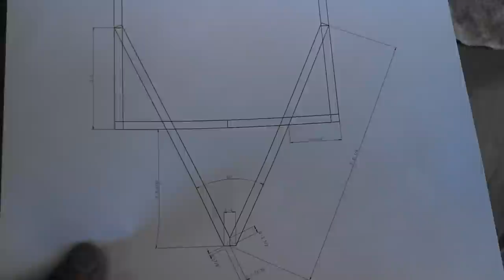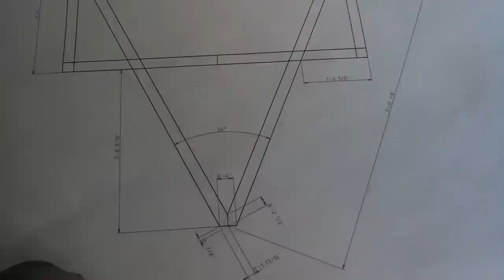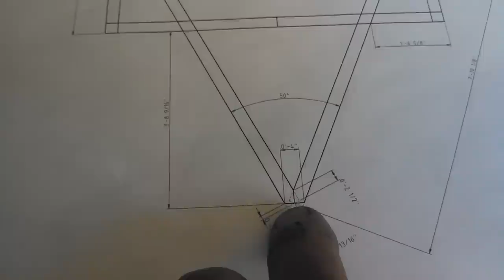Building an 18' flat trailer car carrier/hauler with dove tail project part 2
Frame perimeter is done. Parts are in. Now it's time to get serious.